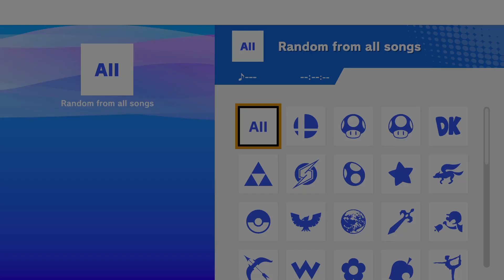Violet (Joker) vs bp (Pokemon Trainer)